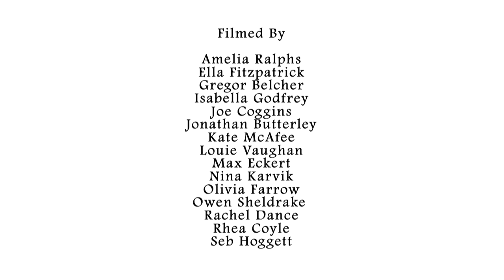Wye Valley Youth Rangers Dry Stone Walling